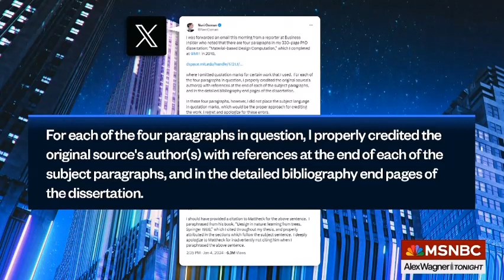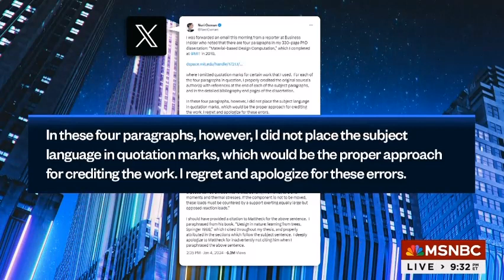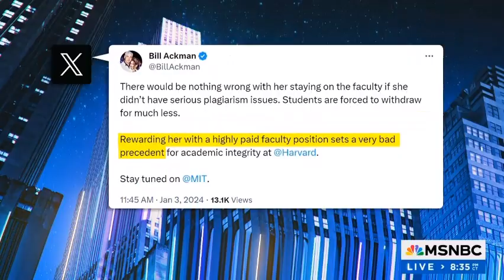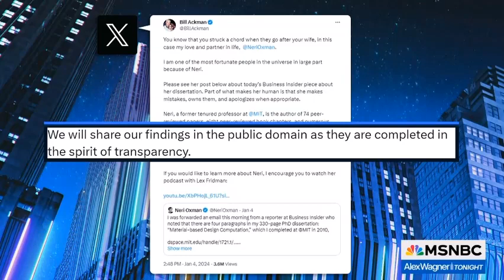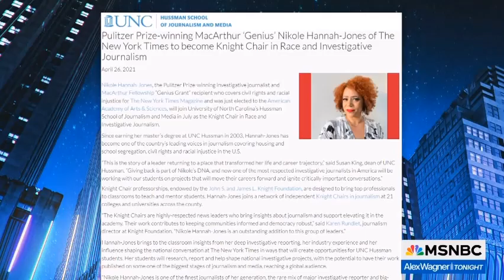Velshi on Alex Wagner Interview of Nikole Hannah Jones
Ali Velshi hosts for Alex Wagner on Jan.5, 2024. In this clip he discusses the firing of ex-President of Harvard, Claudine Gay with Nikole Hannah Cole.